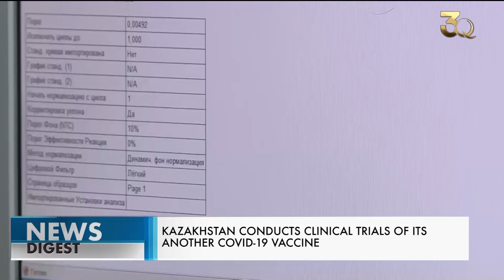Kazakhstan conducts clinical trials of its another COVID 19 vaccine. Qazaq TV News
The vaccine will be tested in two phases.

Another Kazakh domestic vaccine against coronavirus is undergoing clinical trials. Scientists at the Research Institute for Biological Safety Problems worked for a year on the development of the vaccine called QazCoVac-P. The vaccine will be tested in two phases. The current stage of the trial involves volunteers between 18 and 50 years of age. They will have to undergo a thorough medical examination before vaccination. A total of 244 people will take part in the trials, 44 in the first phase and 200 in the second.

“We will vaccinate 44 people in the first phase. We are now in the process of recruiting clinical study volunteers. First, we are going to get everyone screened for various diseases, allergies, and so on. In addition, all coronavirus vaccines can have side effects such as fever and weakness,” said Nurlan Abildayev, Chief Doctor, General Hospital, Taraz city.

“22 volunteers will be injected with the vaccine, and another 22 with placebo. The safety of the vaccine will be studied first, as well as immunogenicity. The second phase, which will include 200 volunteers, will also be focusing on the vaccine immunogenicity and safety. Placebo is used for comparison purposes. We use sodium chloride. We need to know how exactly the vaccine affects the human body compared to, figuratively speaking, a fake medicine,” said Berik Khairullin, Chief Researcher, Research Institute for Biological Safety Problems.

The vaccine has already been tested on animals. However, it is more difficult to study the drug in humans as everyone has a different immunological state. Age and place of residence also make a difference, experts say. In case of successful clinical trials, doses of the QazCoVac-P will be administered at 21-day intervals. Scientists also reported that the Institute is working on three other vaccines against coronavirus.